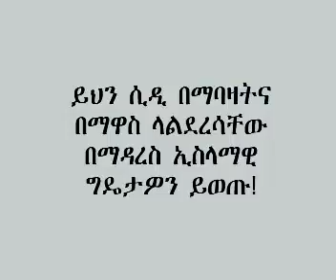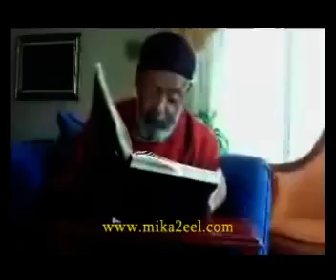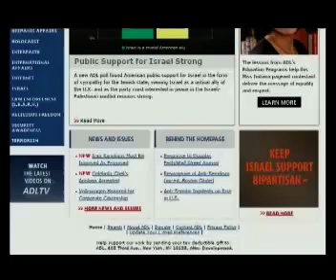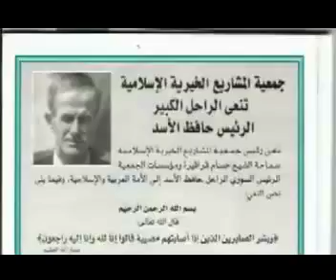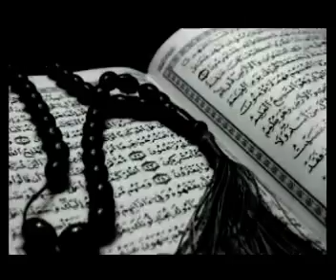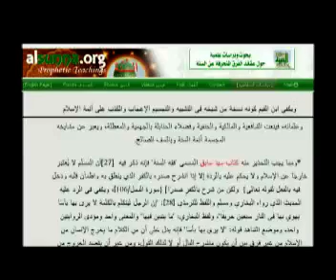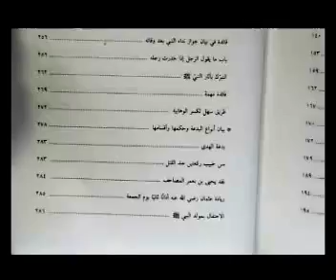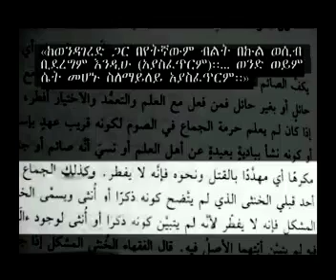Part I - Conspiracy of Ethiopian Government & the Ahbash cult against Ethio. Muslims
The Ethiopian government has lately launched an over all campaign against the belief of Ethiopian Muslims. For its evil plan, it brought a deviant group called Ahbash from Lebanon. Since June 2011 Ethiopian Muslims are being forced at gun point to attend trainings. Using the pretext to fight religious extremism, the EPRDF government is terrorizing the Muslim community in particular and all Ethiopians in general. This material is a part of a counter measure taken by Ethiopian Muslims in the Diaspora with the objective of exposing the conspiracy which according to the producers is paramount to declaring war on Ethiopian Muslims and Islam in Ethiopia.